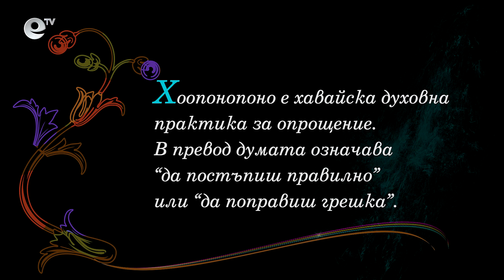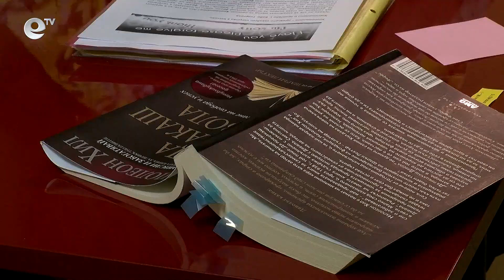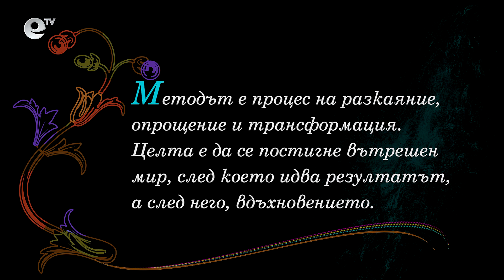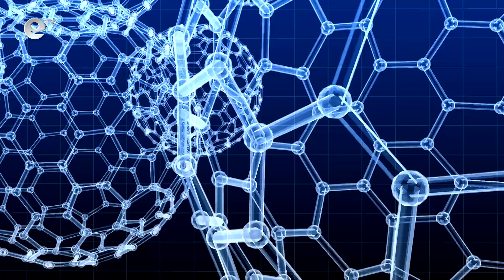Хоопонопоно за живот без ограничения